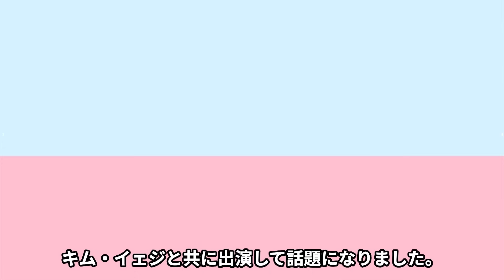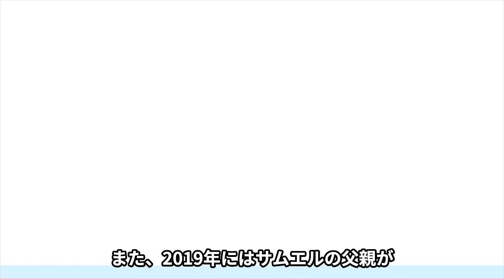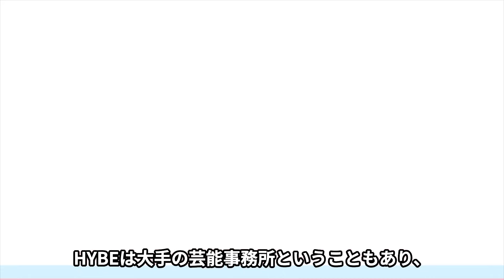【事務所の闇】SEVENTEENの所属事務所”PLEDIS”の闇がやばい！買収先のHYBEはセブチへの対応が酷すぎる…！？過酷な環境に○亡説まで浮上か…全員契約解除の真相がやばい…！